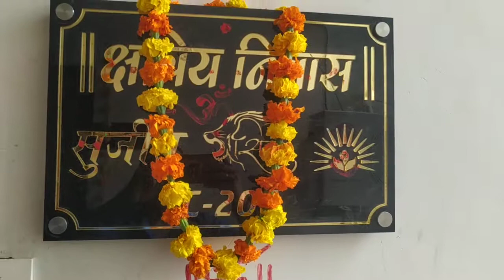Grah parvesh of Kshatriya sujeet Singh